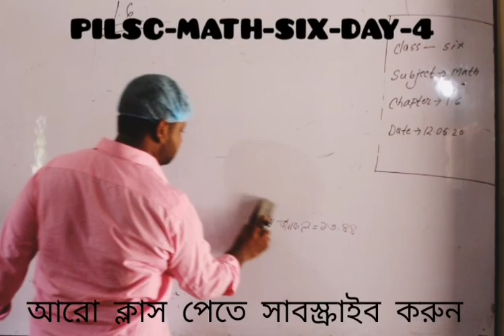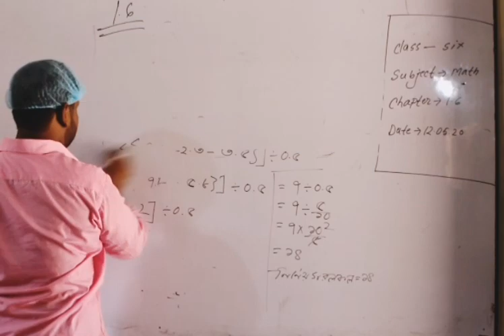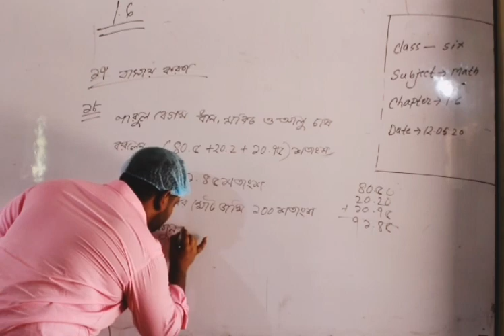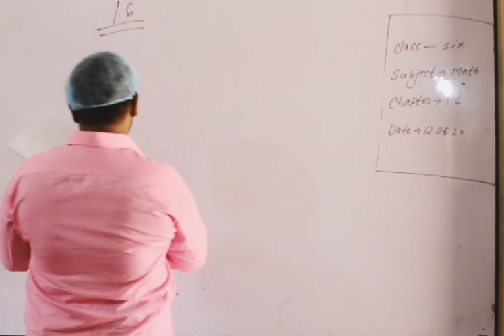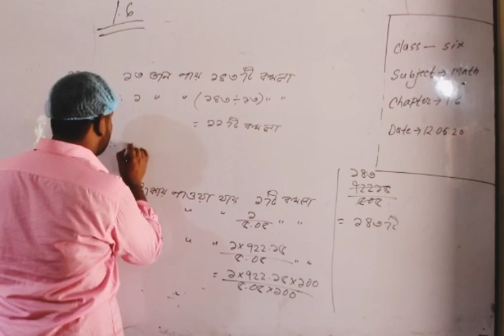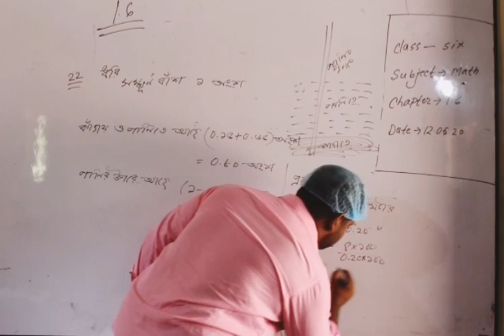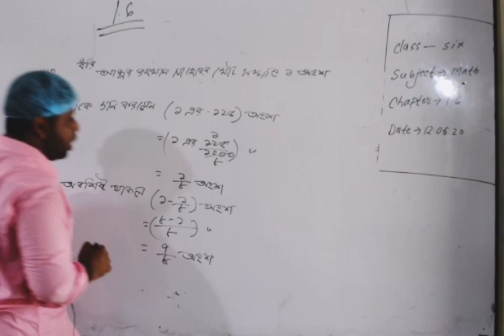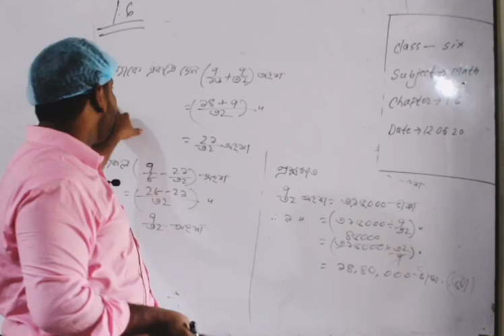PILSC-SIX-MATH-DAY-4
Chapter 1.6 by sadi sir